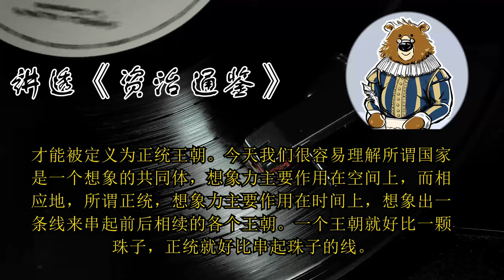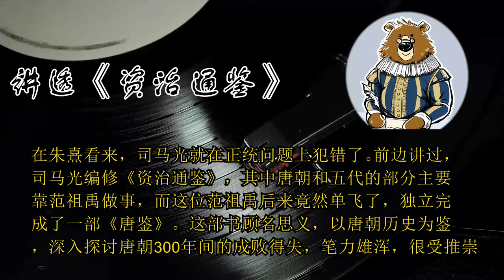朱熹对司马光有什么不满？ 🔴 讲透资治通鉴（168）